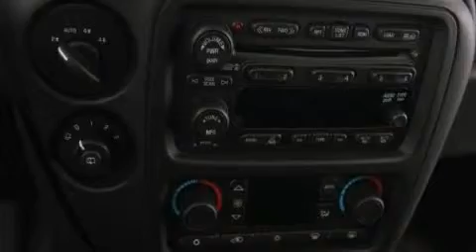2008 Chevrolet TrailBlazer Gran Rapid MIssissippi 49512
We have been honored to serve the Gran Rapid MIssissippi area , we promise that your experience at our dealership will exceed your expectations ! Year : 2008 Make : Chevrolet Model : TrailBlazer Engine : VORTEC 4.2L I6 SFI Trans . : Automatic Exterior : - Miles : 33,834 Interior : - Todd Wenzel Automotive 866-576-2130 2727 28th St SE Gran Rapid , MIssissippi 49512